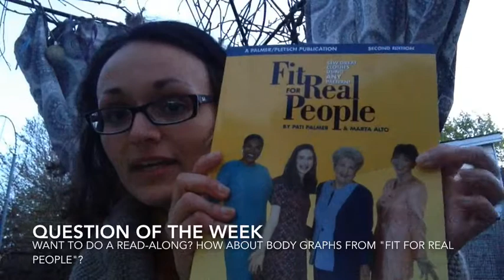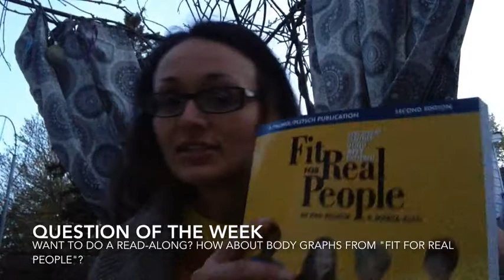KnitPetiteProject: Shoulders, back and arms; what are the fit issues?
Join the KnitPetiteProject and learn about fitting for petites!

This week we begin looking at how we can "diagnose" fit issues so we can better understand what we'd like to alter, and then in June we can look at how we can alter it!

We also look a bit at what information the CYC sizing charts can provide us.

NEW for the KnitPetite Project: the Ravelry group!
Please join! It's a place where you can chat with fellow petite knitters and share advice and questions.

Question of the Week:
In the sewing book referenced in this post, "Fit for Real People", the authors Palmer and Alto demonstrate how to make a "body graph" to help you be objective in determining your body's shape.

A read-along for the KnitPetiteProject might be fun, and we could include this book on the list.

My question is: would you be interested in creating a "body graph" in order to help you determine your shape? Should we add this to a possible read-along list?

Here's the "fit" survey!